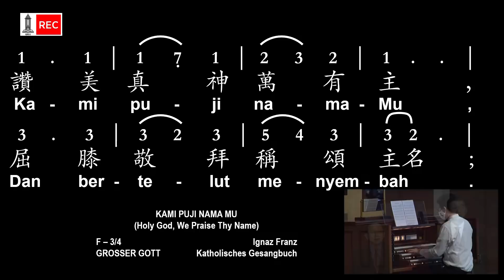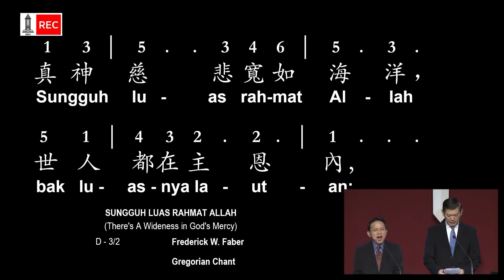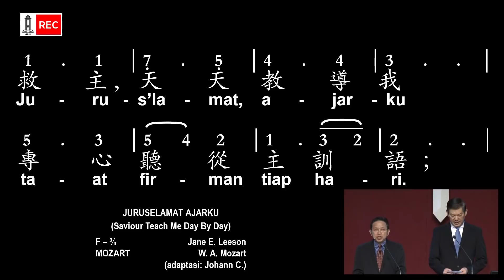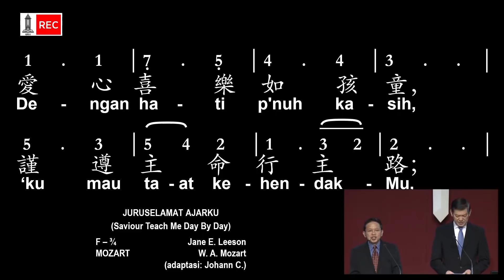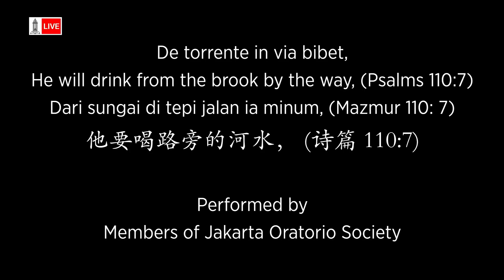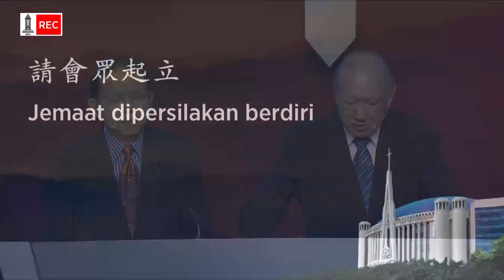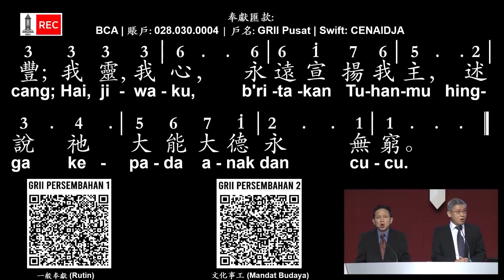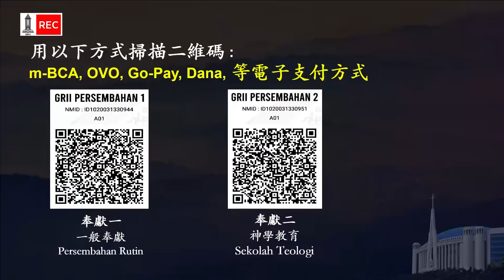“仇敵是用來愛的 ”（上） - 唐崇榮牧師 | 2020年7月19日 印尼歸正福音教會主日崇拜會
印尼歸正福音教會主日崇拜會2020年7月19日
唐崇榮牧師

《登山寶訓》解經聚會
“仇敵是用來愛的 ”（上）
太五43-48

Kebaktian Minggu GRII Mandarin 19 Juli 2020 (Mandarin-Indonesia)

Eksposisi "Khotbah di Bukit"
"Musuh itu untuk Dikasihi (1)"
Matius 5:43-48